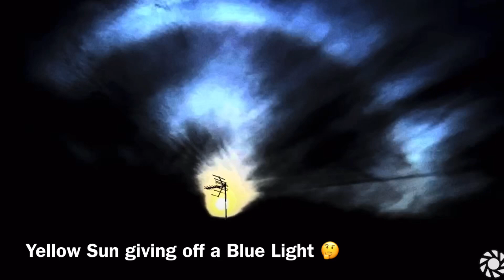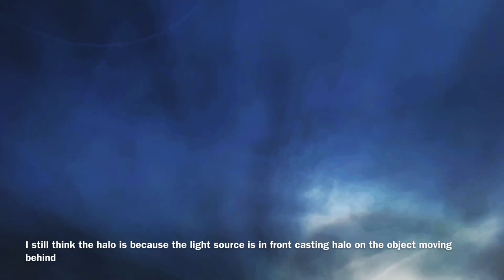Is the Sun Halo a Physical object?? Thursday 20th February 2020. Planet X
If you appreciate the work i do, Please consider a small donation, For the amount you may pay for a coffee would help me so much and i can dedicate more time bringing the truth to light. thanks x